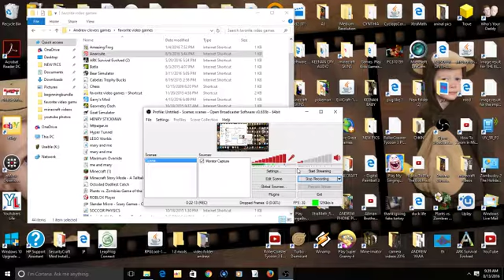ANARCUTE EP 2 CARP AND RACCOON